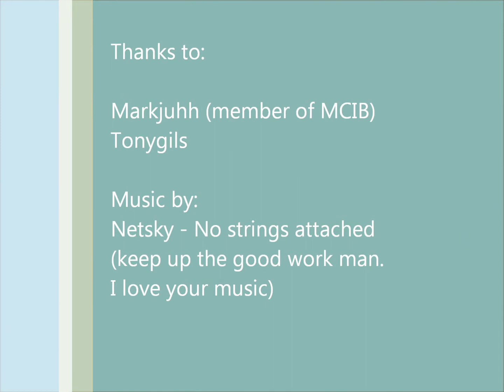FPV flight 6 in very windy weather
FPV flight 6